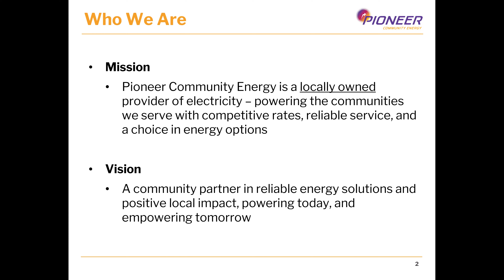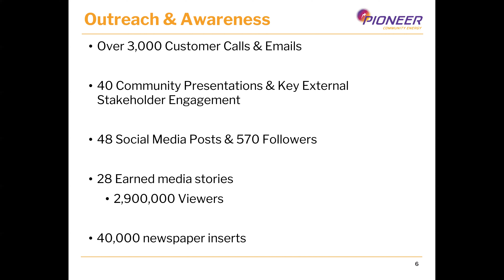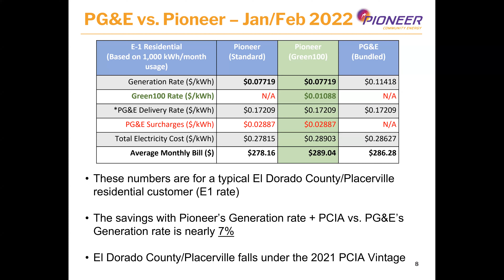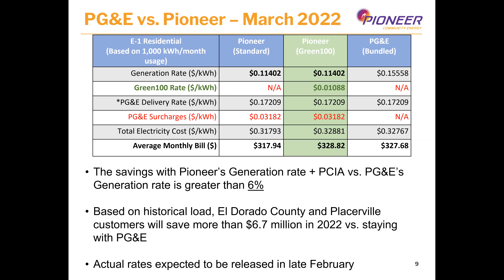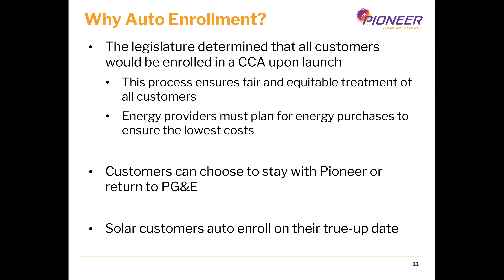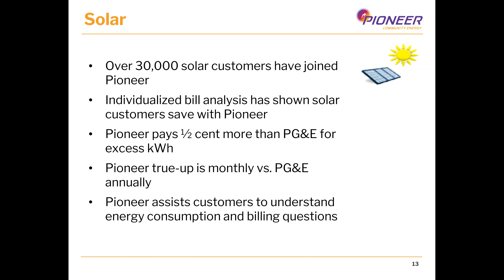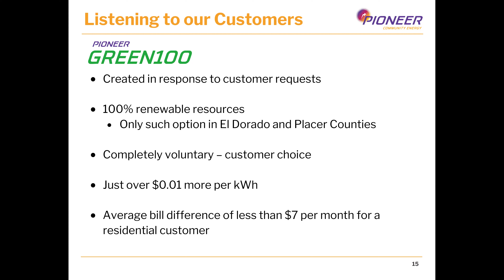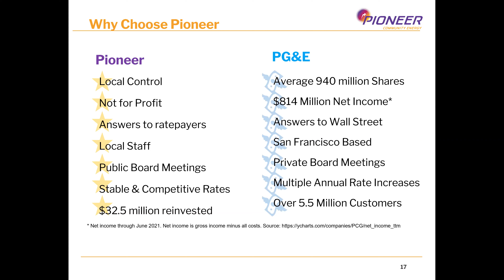Open Meeting Video 01252022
Open Virtual Meeting from January 25, 2022